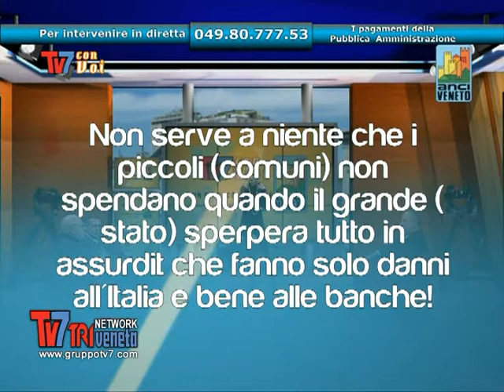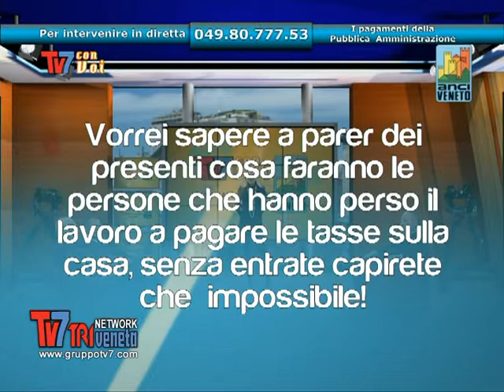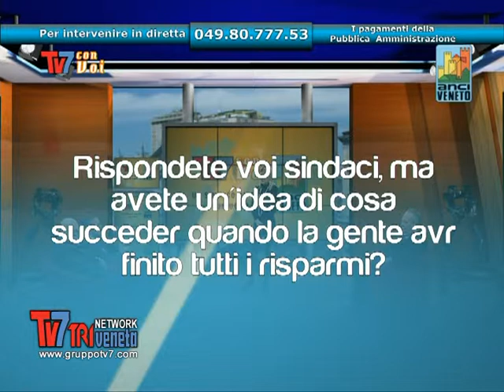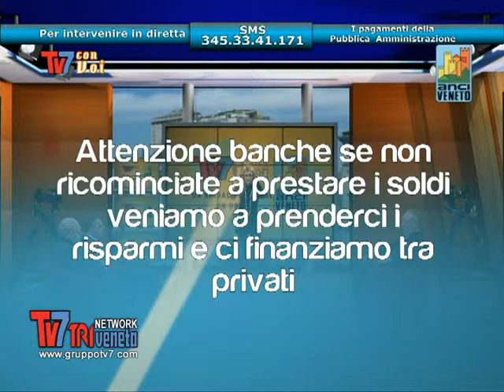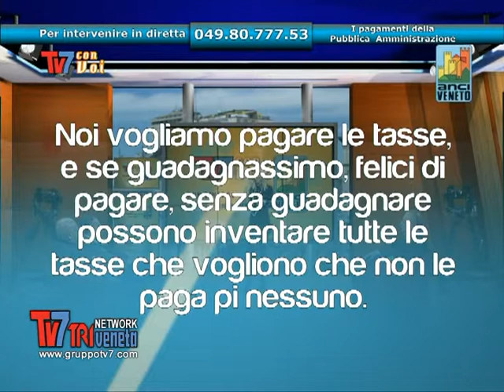I pagamenti della Pubblica Amministrazione TV7 CON VOI: ANCI informa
Si parla dei tempi dei pagamenti della pubblica amministrazione e delle difficoltà che crea il patto di stabilità ai comuni con Dario Menara  dirigente ANCI Veneto, Paolo Tonin  sindaco di Campo San Martino, Lega Nord, Giancarlo Piva sindaco di Este, Partito Democrativo e con Elena Cognito.